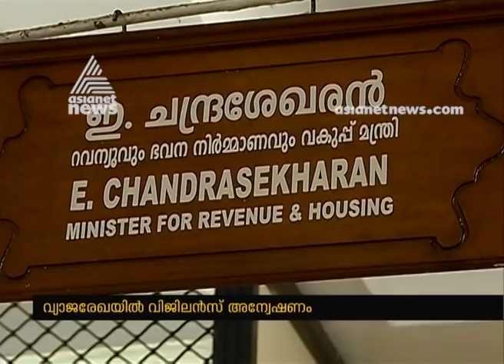Vigilance inquiry on Fake order on wetland filling in Ernakulam Churnikara